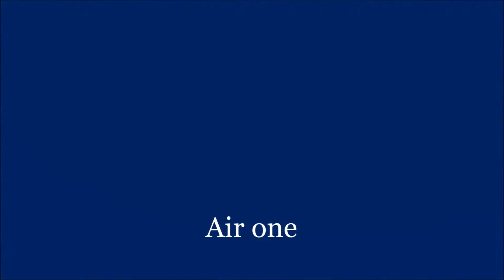2013 11 18 珍しい昼の出発！エティハド航空 A330 16R Takeoff NRT hironuma